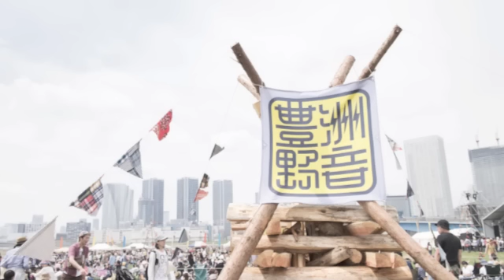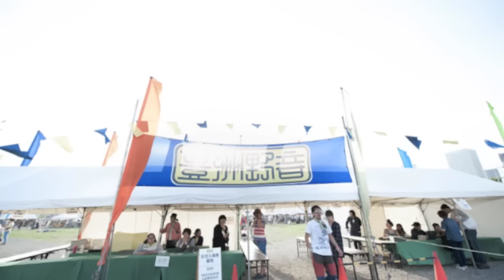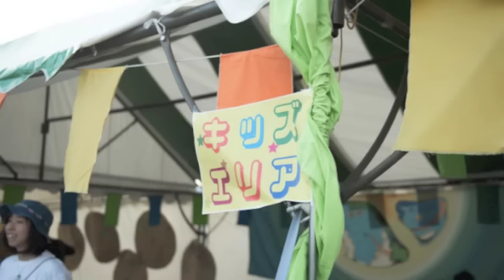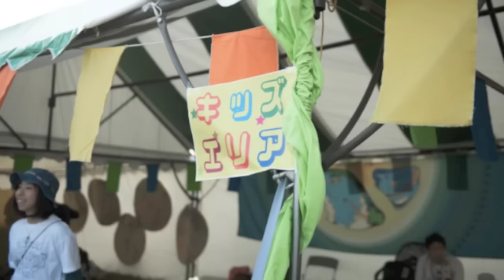InterFM緊急特番「豊洲野音CARNIVAL」2015年10月31日＆11月1日開催直前スペシャルプログラム（10月22日放送）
DJに鹿野淳を迎えお届けする豊洲野音CARNIVALのスペシャルプログラム。2015年10月22日に放送されたものをYoutubeでも公開中です！

2015年秋「InterFM897 開局記念 豊洲野音CARNIVAL」開催！！

スカイツリー＆東京タワーを同時に眺める絶好のロケーションの豊洲で、秋は2日間にわたり開催！
アーティストのライブ、サンバ、盆踊り、マーケット、ワークショップ……仲間と、ファミリーと一緒に楽しめるカーニバルがまた豊洲へやってきます。

2015年10月31日(土) 11月1日（日）開催！
@豊洲野外音楽広場（ゆりかもめ 新豊洲駅前徒歩30秒）
開場 10:30 / 開演 12:00 / 終演 20:00（予定）

▼出演
10月31日（土）
スキマスイッチ / THE King ALL STARS / LOVE PSYCHEDELICO～Premium Acoustic Set～ / 七尾旅人 / Def Tech / 大宮エリー/ 佐藤タイジ×堂珍嘉邦 / JOHNSONS MOTORCAR / 椿鬼奴 / BLACK BOTTOM BRASS BAND / GOCOO / NakamuraEmi

11月1日（日）
佐野元春 and The Hobo King Band / 藤井フミヤ / Polaris / OVERGROUND ACOUSTIC UNDERGROUND / Czecho No Republic / GAKU-MC / bird / DACHAMBO / Rickie-G / 小林太郎 / 植田真梨恵

★カーニバルアーティスト★
両日：エスコーラ・ヂ・サンバ・サウーヂ、 RISO、ちんどんCARNIVAL宣伝隊

10月31日（土）湘南なぎさ連、バグバイプブラストス、~Halloween Night Session~ 灯- AKARI -×トライバルベリーダンスCamew

11月1日（日）西馬音内盆踊り、~豪火絢爛 Performance Night~ファイアーパフォーマンス 灯 – AKARI –

一般（好評発売中！） / 一日券7000円、二日券13000円
当日 / 一日券7500円
※中高生(2,000円)のチケットは当日会場にて販売いたします。
※小学生以下は保護者同伴に限り無料
※会場で別途1ドリンク代各日￥500をお支払いください。